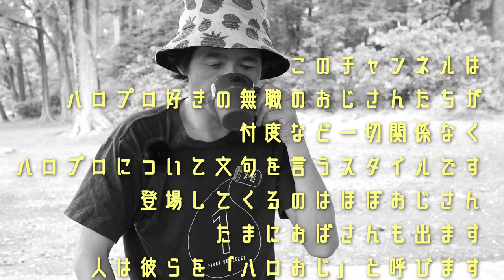嗚呼幕張……一人来たけど、寂しすぎる 最近のひなフェスに思うことを本当の言葉で話そう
ひなフェスは夢のある街で開催して欲しい。